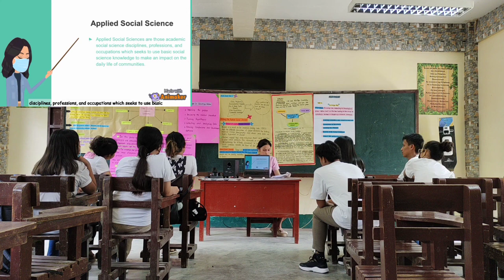𝐆𝐑𝐎𝐔𝐏 𝟐 𝐄𝐃 𝟐𝟎𝟑 𝐃𝐄𝐌𝐎 𝐓𝐄𝐀𝐂𝐇𝐈𝐍𝐆 𝐕𝐈𝐃𝐄𝐎 𝐏𝐑𝐄𝐒𝐄𝐍𝐓𝐀𝐓𝐈𝐎𝐍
𝗚𝗥𝗢𝗨𝗣 𝟮 𝗠𝗘𝗠𝗕𝗘𝗥𝗦:

𝘉𝘰𝘭𝘢𝘥𝘰, 𝘔𝘢𝘳𝘪𝘤𝘩𝘰
𝘊𝘢𝘣𝘶𝘴𝘰𝘨, 𝘑𝘶𝘭𝘪𝘢𝘯𝘢 𝘔𝘢𝘳𝘪𝘦
𝘊𝘢𝘴𝘪𝘥𝘰, 𝘊𝘩𝘳𝘪𝘴𝘵𝘪𝘯𝘦 𝘔𝘢𝘦
𝘊𝘭𝘢𝘷𝘦𝘤𝘪𝘭𝘭𝘢𝘴, 𝘑𝘰𝘴𝘦 𝘔𝘢𝘳𝘪𝘦 𝘑𝘳.
𝘊𝘰𝘳𝘰𝘯𝘦𝘭, 𝘠𝘭𝘪𝘻𝘢 𝘉𝘦𝘵𝘩
𝘋𝘢𝘤𝘪𝘭𝘭𝘰, 𝘊𝘩𝘦𝘳𝘳𝘺 𝘈𝘯𝘯
𝘋𝘦 𝘉𝘢𝘨𝘶𝘪𝘰, 𝘉𝘦𝘯𝘤𝘩
𝘋𝘦𝘭𝘢 𝘗𝘦𝘯̃𝘢, 𝘌𝘮𝘪𝘭𝘺
𝘋𝘪𝘢𝘯𝘰, 𝘙𝘦𝘤𝘦𝘭